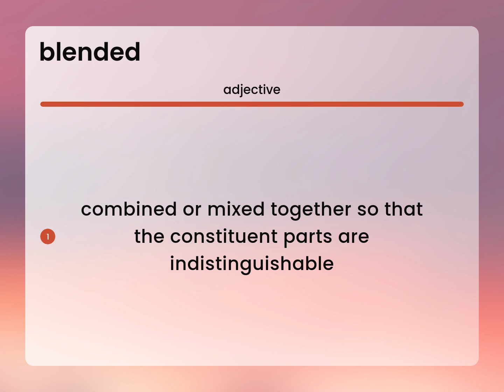Blended — what is BLENDED definition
Meaning of BLENDED